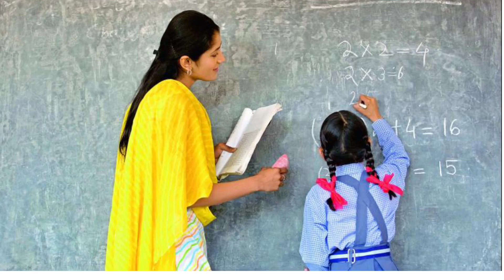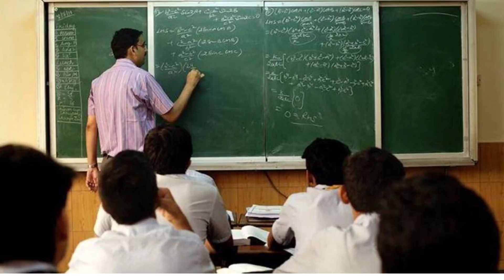విద్యాశాఖలో కొత్తగా 5,233 ఉద్యోగాల భర్తీకి నోటిఫికేషన్ | Education Department Job Notifications 2021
Telangana Teachers Recruitment Updates 2021-22 || TS Education Department Job Notifications 2021

Government of Telangana teachers new Government Job Updates Latest Government Jobs 2021-22 recruitments 2021 new recruitment notification out 2021 notification PDF application form Full Detail Information Available In This Video Watch This Video Don't Miss SPN Education In Telugu Search As Various Vacancies Education Eligibility Dates And Application Details Please Visit Given Below Links.